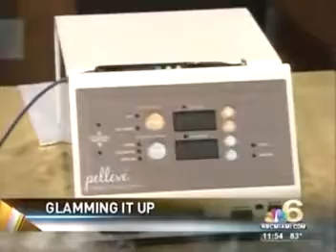South Florida Today - Beauty Rehab